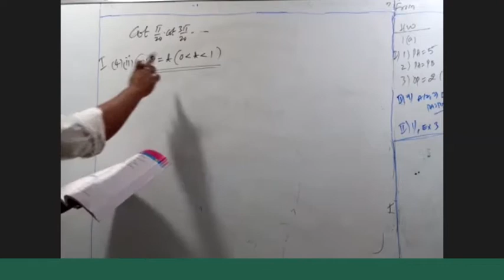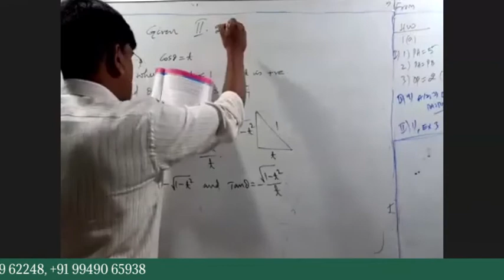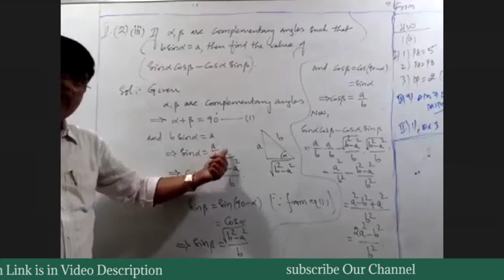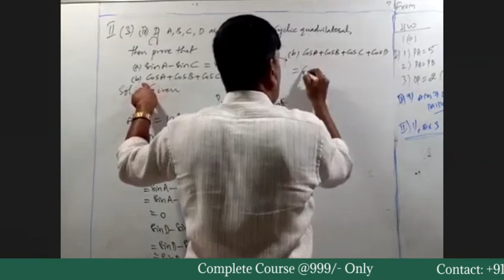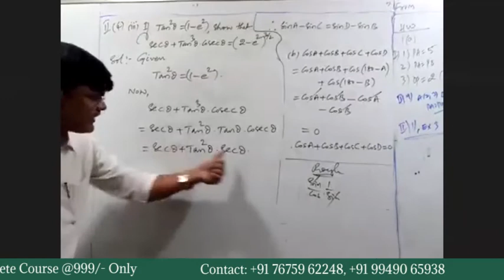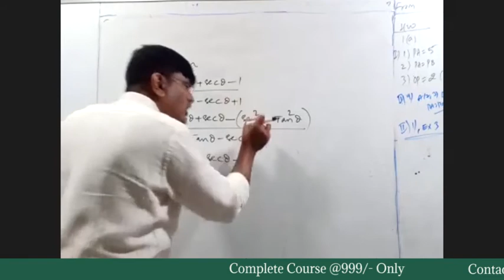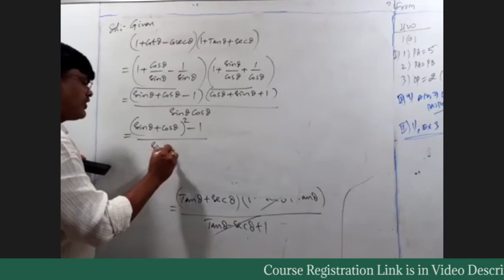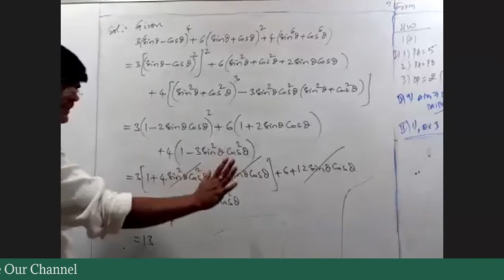Online Intermediate Classes - Mathematics: Trignometry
Trignometry | Gyanville Acadamy online classes | INTER maths | Maths - Trignometry | Gyanville Academy | INTER |
| Free Online Classes | INTERMEDIATE MATHS |